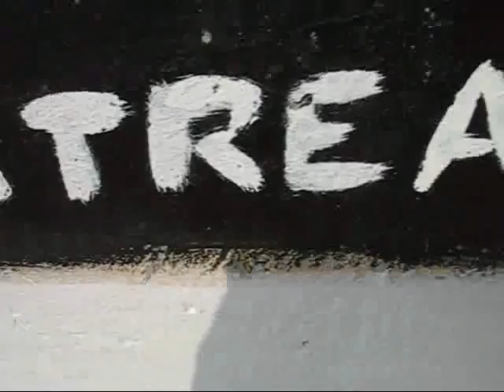March 2nd 2008 - Daily Show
The daily show from Dlila beach after missile attck on Ashqelon